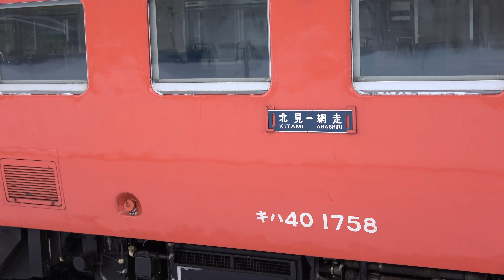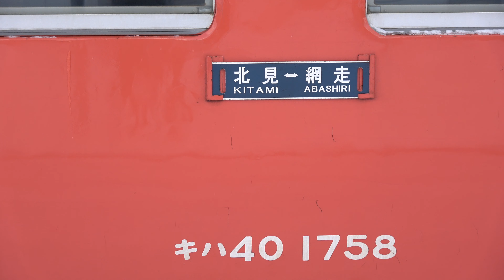キハ40 タラコ2両 網走駅でじっくりと 2024.1.16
2024年1月16日、石北本線 網走駅 北見行普通列車にキハ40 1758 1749 首都圏色（タラコ）が２両編成で運用されました。キハ283 大雪2号、呼人駅でのキハ40 1759国鉄一般色との交換の様子を撮影しました。